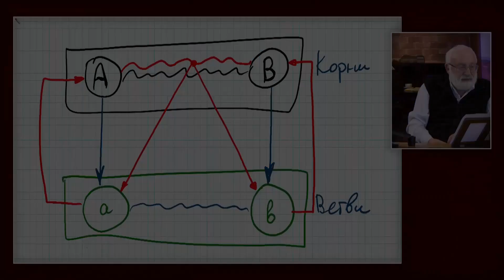Подняться к корням. Мудрость каббалы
Фрагмент вебинара №185
Подняться к корням - значит подняться выше своего эгоизма и начать ощущать свойство природы в альтруистической плоскости. Мы живем в мире, в котором существует только свойство получения, и даже свойство отдачи мы используем тоже ради получения. Высший мир построен на обратном свойстве - на свойстве отдачи. Эти два мира связаны между собой, эта связь существует, но мы ее не видим, так как ощущаем только одну сторону природы. Чтобы начать ощущать корни и их воздействие на нас, обрести возможность управлять своей судьбой, необходимо обрести свойство отдачи. Каким образом? Для этого необходимо вызвать на себя воздействие особого излучения, Высшей энергии, которая нас изменит...